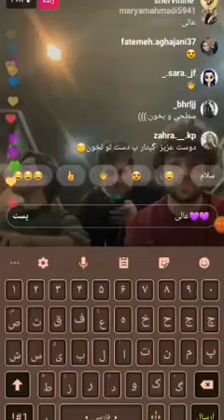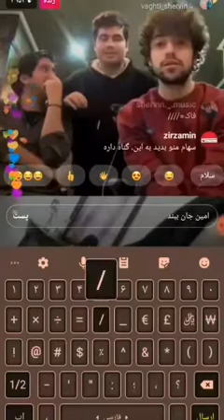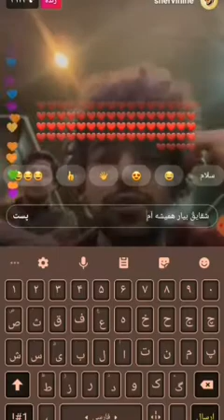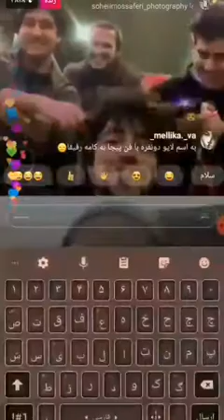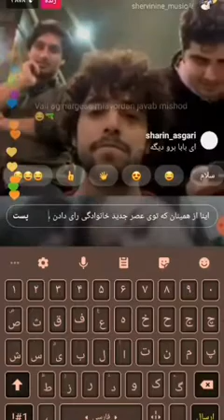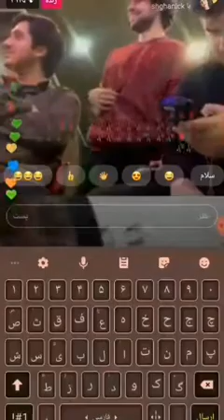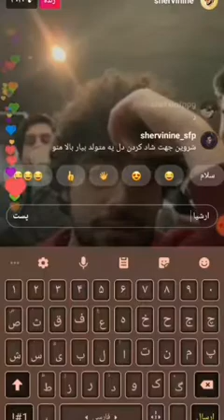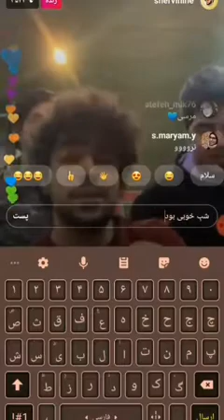Live with: mahziar zokaei nima sobati Amir Aghajani Soroosh farahmand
اجرای زنده ی "شنبه ها ساعت شیش" و "هوای من برای ریه هات خوب نیست"